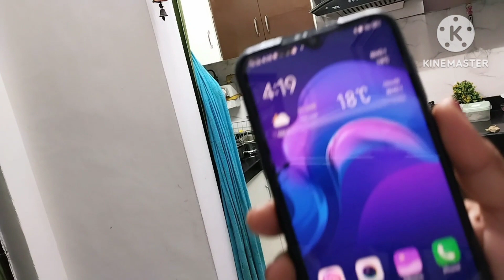working women ka super bizi day # kha aa gye aaj hum # testy kaddu puri😋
khatta mitha kaddu
tiffin ke liye aalu beans ki sabji
testy dal ki recipe
vansh ki new badminton aAcademy  me first day
suhana mosam
wotking mom ka super bizi day
how i manage job house and kids outing and all thing